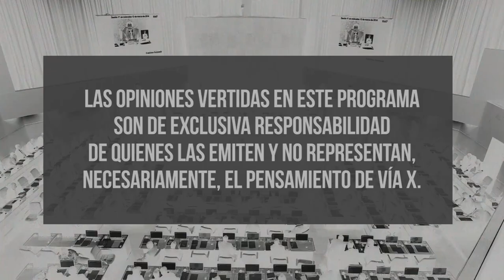¿Quién fue el General Manuel Baquedano? Gonzalo Peralta en StockDisponible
El profe Gonzalo Peralta llega a una nueva edición de StockDisponible para revelar detalles del General Manuel Baquedano ¿Cuáles fueron los hitos que marcaron su vida? ¿Cómo se vinculó con el ex presidente José Manuel Balmaceda? ¿Cuándo y cómo nace el polémico monumento en su honor? Esto y más junto a Freddy Stock, sOlo ViaX.